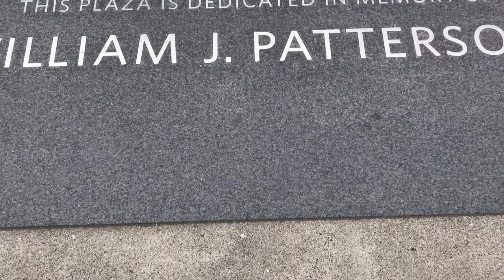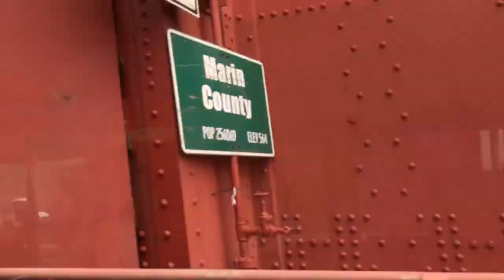travel vlog: norcal adventures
Great America, San Fran, and Lake Tahoe vlogs all in one!!!